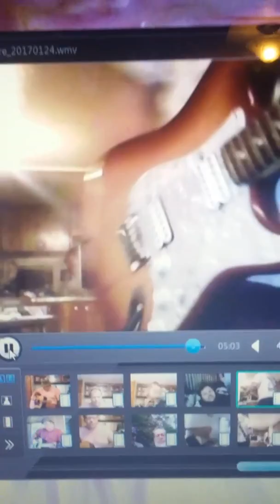Hunt 4 The Pukwudgie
First take remake